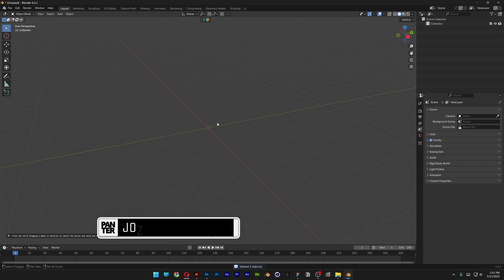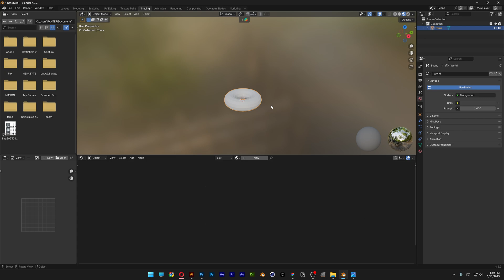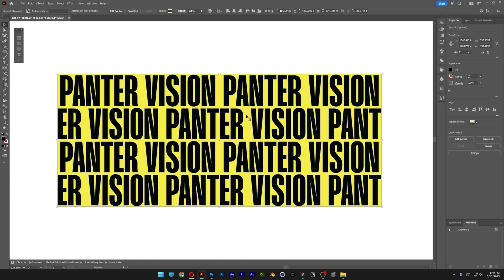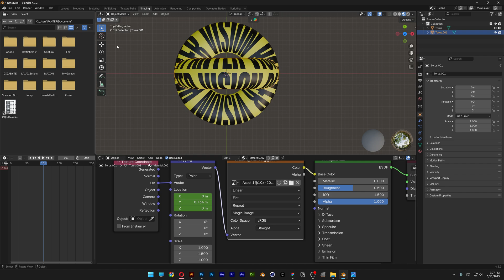How To Animate Intertwined Text Torus In Blender With UV Mapping